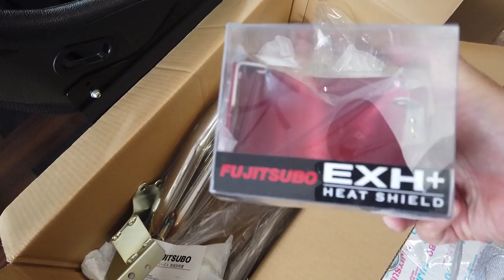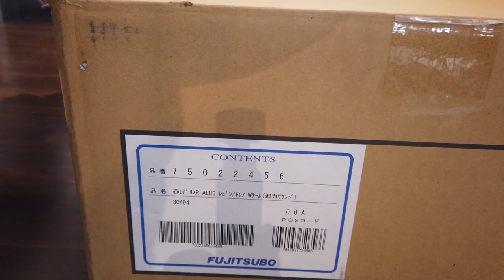【FUJITSUBO】AE86のマフラー・エキマニ交換！~4A-G FESTIVALに向けて~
今回はマサ監督自らの撮影で、AE86のマフラー・エキマニ交換の様子をお届け！
やや長編動画ですが、4A-G FESTIVALに向けてAE86がカスタムされていく様子をのんびりお楽しみください！

続編で4A-G FESTIVAL編もアップしますのでお楽しみに！

2023 WEDS SPORT RACING GALS
霧島聖子